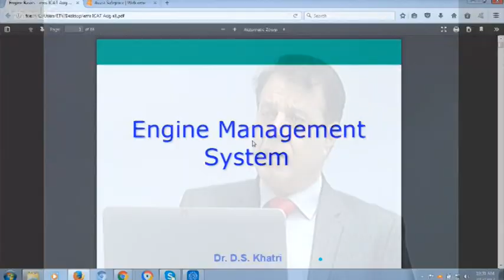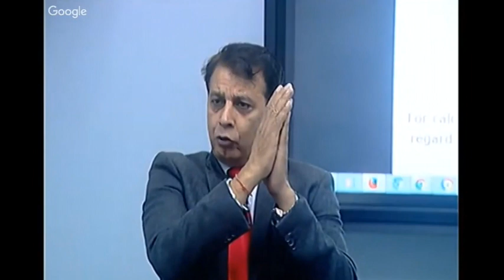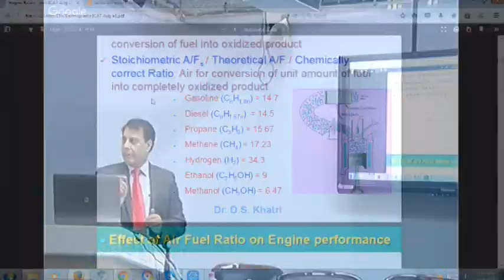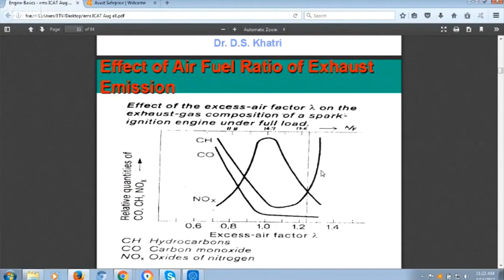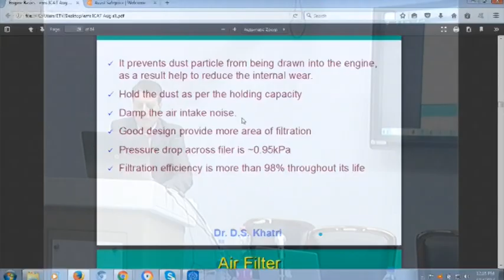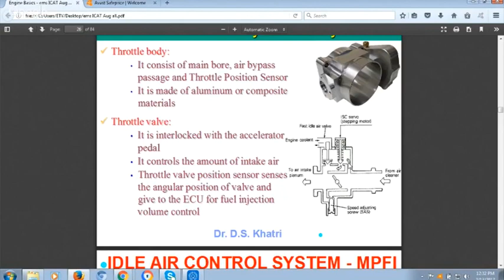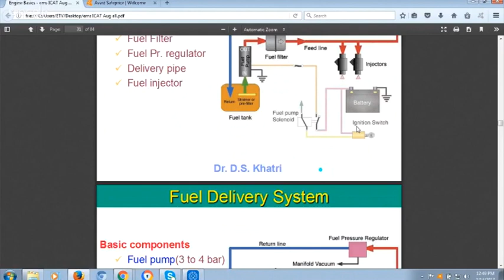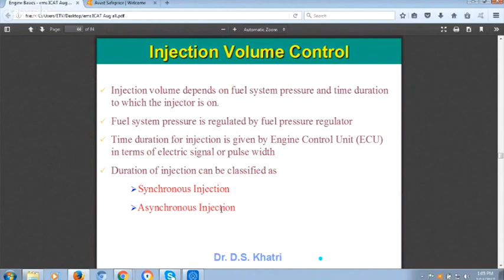Engine Management System By Dr D S Khatri